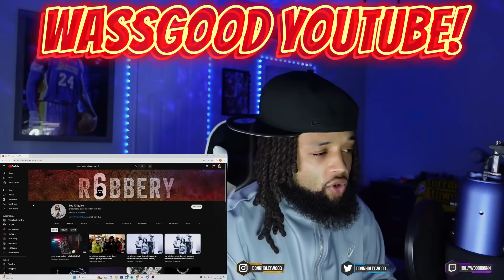WHAT JUST HAPPENED?! Tee Grizzley - Robbery 6 (REACTION)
Reaction to Tee Grizzley - Robbery Pt. 6

SECOND CHANNEL!